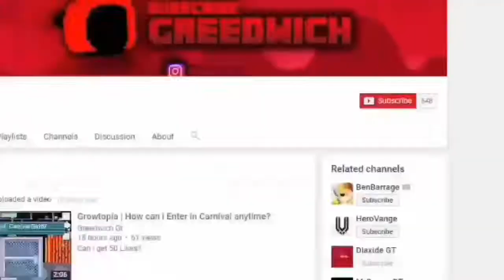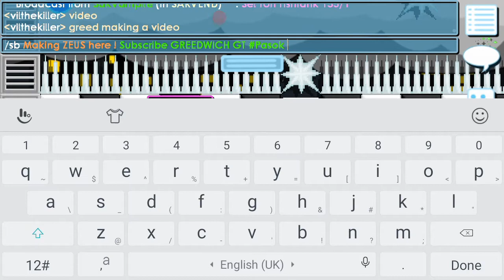Growtopia | Making Zeus | Harvest Fest Part II